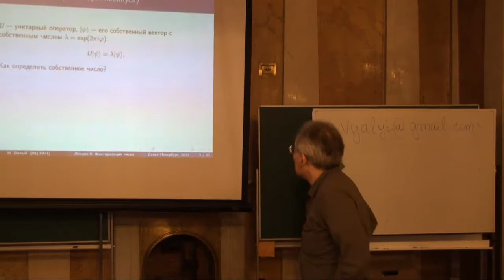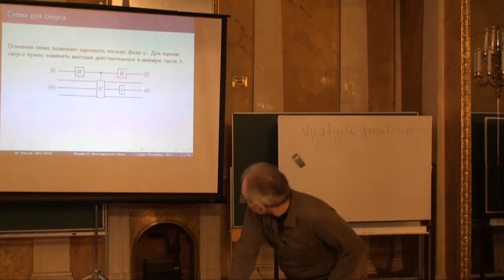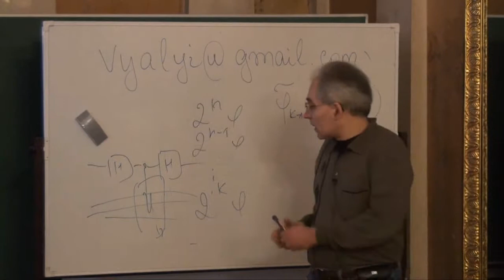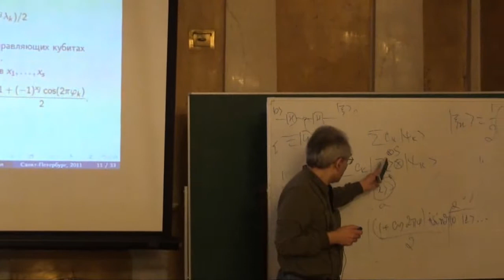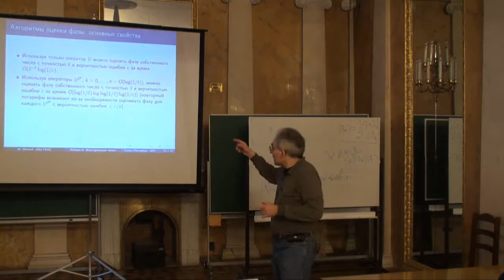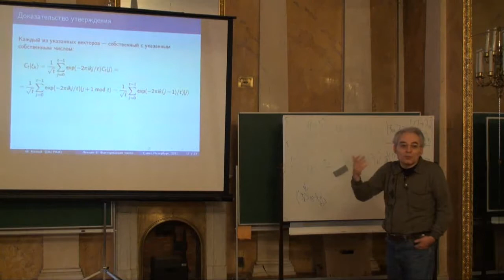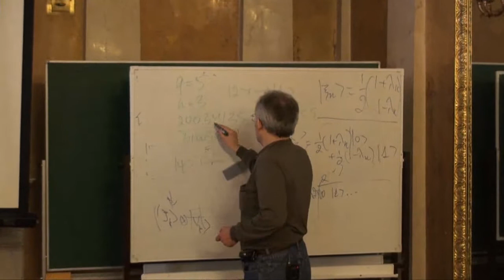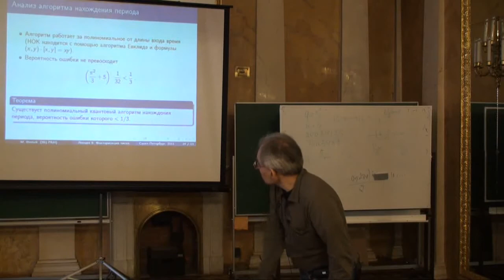Квантовые алгоритмы, лекция 8.flv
Квантовые алгоритмы - возможности и ограничения

Производитель: ВЦ им. Дородницина РАН
Автор: lektorium
Продолжительность: 15h38m
Тип раздаваемого материала: Видеоурок
Язык: Русский
Описание: К концу двадцатого века обнаружились неожиданные связи между информатикой и физикой. Оказалось, что эффективность решения многих задач обработки и передачи информации существенно зависит от законов физики. В частности, для вычислительных устройств, основанных на квантовых законах (квантовых компьютеров) существуют алгоритмы разложения целых чисел на простые множители, которые намного быстрее, чем все известные алгоритмы для компьютеров, основанные на законах классической физики.

Два основных вопроса, вытекающих из этих открытий: насколько велики возможности квантовых алгоритмов? возможно ли создание устройств, реализующих эти алгоритмы? Эти вопросы интенсивно изучались последние два десятилетия. Получены интересные частичные результаты, но до полных ответов еще очень далеко.

В данном курсе будет рассказано об основных идеях построения и анализа квантовых алгоритмов. Для понимания курса помимо базовых знаний по теоретической информатике крайне желательно знание основ линейной алгебры.